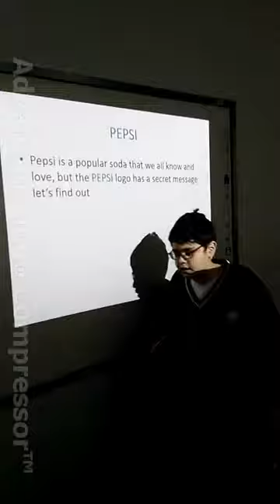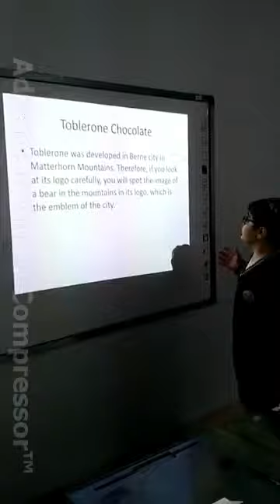Presentation: secrets about logos 5C MOHAB BILAL